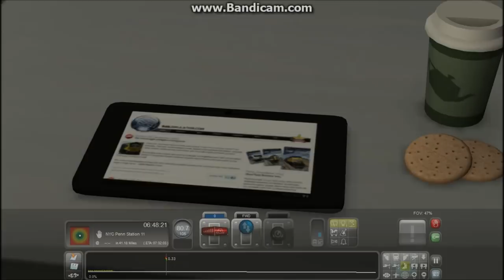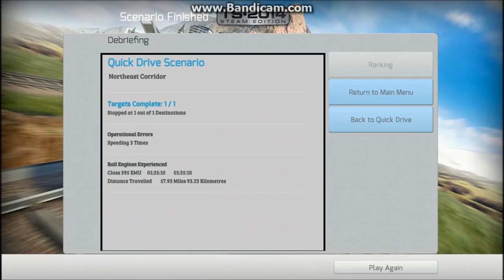Train Simulator 2014 HD EXCLUSIVE: New Jersey Transit Train 8822 with Class 395 Javelin HST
Welcome aboard a Christmas / New Years Extra train 8822 running a limited stop service from Trenton to New York Penn. Enjoy the snowy scenery as we travel up the Northeast Corridor towards New York.